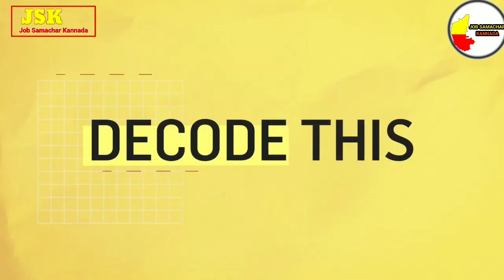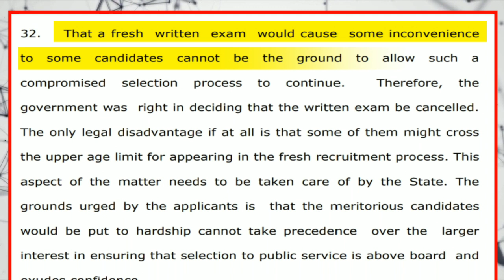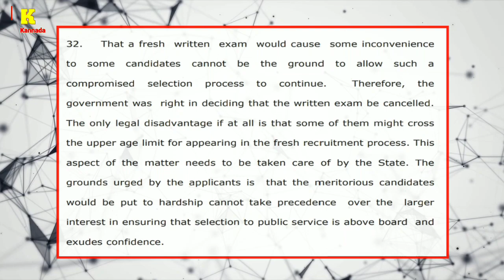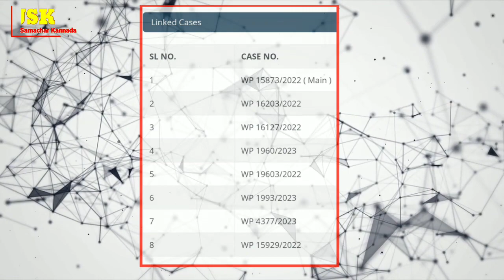PSI JUDGEMENT UPDATE | GOOD NEWS | KARNATAKA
Psi judgement update
Psi judgement is going to Pronounced  very shortly